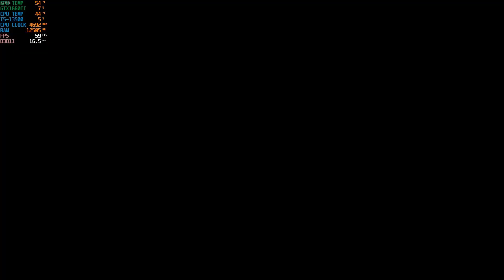【殷斯特】08/01 PC 伊蘇IX 怪人之夜 - 第五部 Part 05 喙叫的橫洞